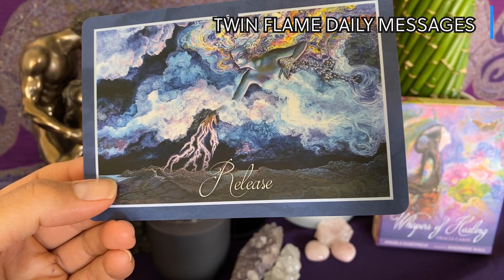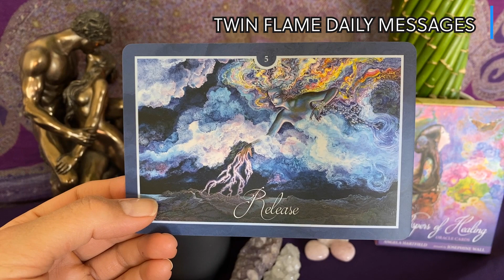🔥🔥 TWIN FLAME TAROT READING DAILY APRIL 23, 2022 ☀️🥰💕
NEW! Twin Flame Group Coaching & Community